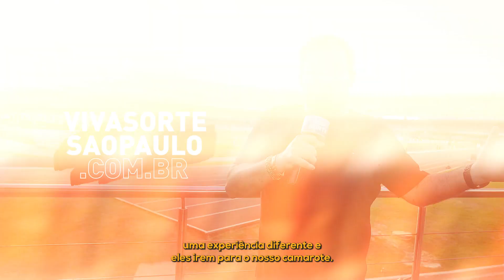EXPERIÊNCIA VIVA SORTE NO MORUMBIS (22/09)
❤O Renato foi até o MorumBis no último jogo contra o Internacional para dar uma experiência diferente e única que só o Viva Sorte pode oferecer para os queridos tricolores!

😍🏍🏍Duas famílias tiveram suas vidas melhoradas e sonhos realizados com as belas surpresas que o Viva Sorte forneceu e fornece em todos os jogos no MorumBis! Venha viver essa experiência com a gente!

💙Título de Capitalização Filantropia Premiável

💰Prêmios diários para todo Brasil

⚪⚫🔴Patrocinador oficial do São Paulo FC, Santos FC, Sport Recife FC e CR Vasco da Gama